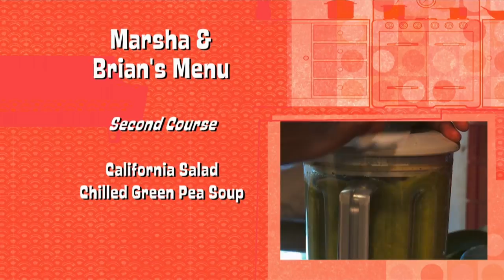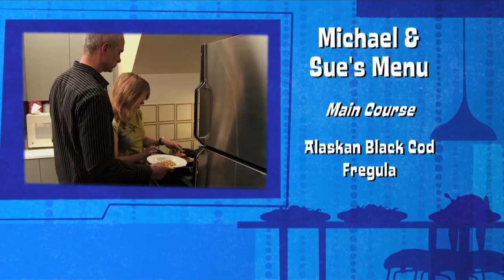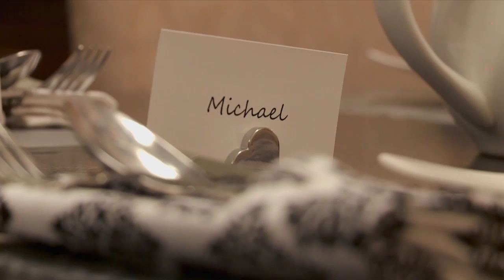Dinner Party Wars | Whine and Cheese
Marsha and Brian’s Caribbean-inspired evening gets off to a boozeless start with a mandatory dance lesson and a prayer that has one of the guests seeing red. Sue and Michael are determined to outclass the competition but their wine lecture and spit bucket-centerpiece prove to be a major turnoff.  And finally, stale bread, serving delays and a main course that never materializes put a damper on Anne and Ryan’s innovative, yet totally bizarre, Victorian tea party event.

With an overheated dining room, a veal dish that gets ditched, and an aerosol finish for an otherwise great meal...  Who will be crowned the dinner party champions?

DinnerPartyWars is a three-night, high-stakes dining extravaganza that challenges larger-than-life couples to pull out all the stops to outperform their rivals in a feast of wining, dining, and undermining. From setting the menu and the table, to the cooking, conversation, and all the kitchen crises, hidden cameras capture every detail for viewers. And, as the battle rages on inside, two expert judges watch all the action from a distance and determine the winner from the comfort of their curbside studio.

Dinner Party Wars - Whine and Cheese - Season 1, Episode 3